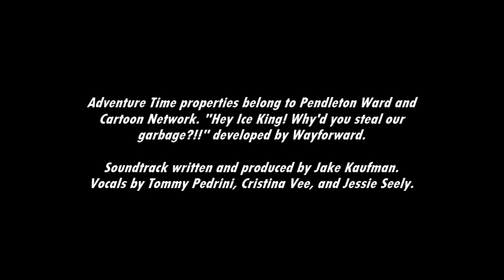[Music] Adventure Time: HIK! WYSOG?!! - I Am So Determined You Have No Idea